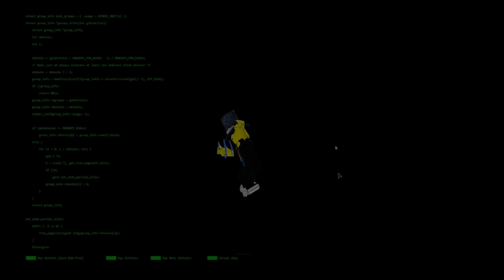epic roblox häker breaks roblox and kills will smiths(multiple)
very funny vid hahahahahahahahahahahahahahahsah